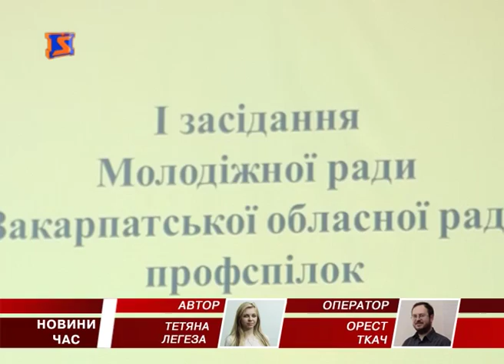Молодь Закарпаття бере в свої руки роботу профспілок